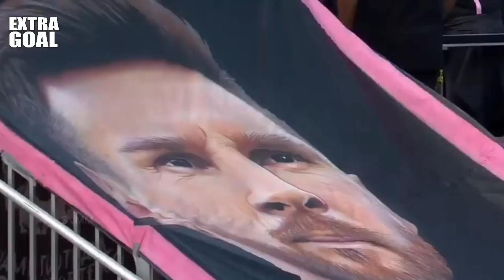GUNCANGKAN DUNIA, GOL Free Kick Messi ciptakan 8 Sejarah Beruntun Meliputi MLS & Eropa di Intermiami